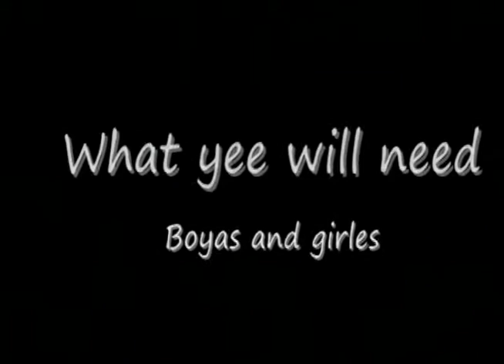How to steal a car Fast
How to steal a car with Bogger man paddy black from mayo

Irish african dude